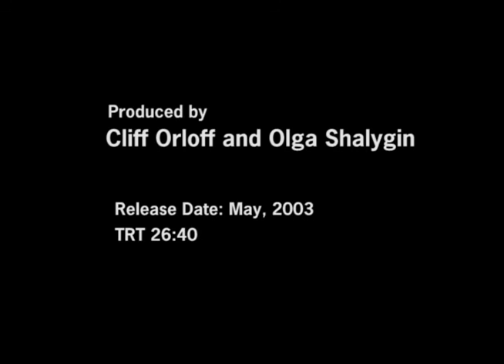Africa: Hope Dies Last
Africa: Hope Dies Last - Trailer

Rwanda, Uganda, Congo – African countries of incredible beauty and incredible turmoil and poverty.

Years of brutal tribal conflict, ethnic genocide and civil war continue.

Natural and man-made disasters have added to the heavy burden these people must endure.

Once teeming with magnificent herds of wildlife, armed guards try to protect what little remains.

But poachers continue in a desperate search for food and a few dollars.

The rapidly increasing population threatens the environment.

The great African forests and jungles are disappearing.

Forests are clear-cut and replaced by terraced hillsides where subsistence farmers toil away, trying to grow food for their families.  Their efforts are not enough and hunger is a common reality - international donor fatigue is setting in.

Armed bands prey on the local population – making hopes for peace and security an illusive dream.

Despite overwhelming obstacles, Albert works to save the environment.

With over 180,000 homeless orphans in the region, Marie struggles to create a home and a future for 11 of these children.

Hope is all they really have.
Will hope die last?

AFRICA: Hope Dies Last - Notes from the producer

In early 1973 I was reading a slightly dated National Geographic.  I came across an article on Dian Fossey’s work with gorillas in the highland jungle where Uganda, Rwanda and Congo come together.  I was intrigued.  I decided to visit her to see her work in person during my summer school break.

I did visit this beautiful region of Africa that summer – but Dian Fossey couldn’t be bothered with having another American visitor – I couldn’t get past her guards to actually talk with her.  So I hired a local guide, Ngarama, and after two days trekking through the mountains of the mist, I did see gorillas in their natural habitat.  It was a memorable experience.

In late 2002, I returned to this region with my wife Olga, a photojournalist, to see to changes brought by these past 29 years.

Immediately on arriving in Uganda, we set out in our Land rover toward the Bwindi Impenetrable Forest, home of one group of wild gorillas.  By the end of the first day I was in shock.  The great forests of Central Africa are virtually gone – not just thinned out – but gone - almost everywhere except the few parks where they are protected.  Terraced agriculture has replaced the hilltop forests.  With the forests went the wildlife.  Fuel and food are the basic realities of life for a hungry, desperate people.  How can you blame them?

As hard as it is to believe, the Congolese people I met in 2002 are, for the most part, worse off than they were under Mobutu’s shameful rule in 1973.

Even under the current conditions, we did meet some remarkable African men and women.

Unfortunately, because of donor fatigue and the sense that Africa's problems are intractable, there is little interest in this story.